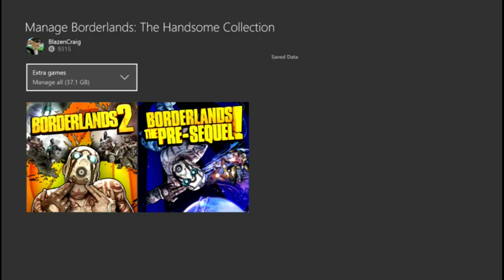Borderlands 2: Claptrap is annoying (co-hosted)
Hey guys this video was co hosted with a friend on mine called Nightburn, hope you al like the video